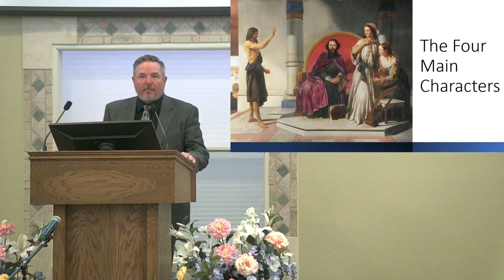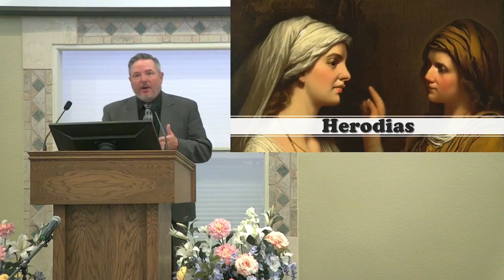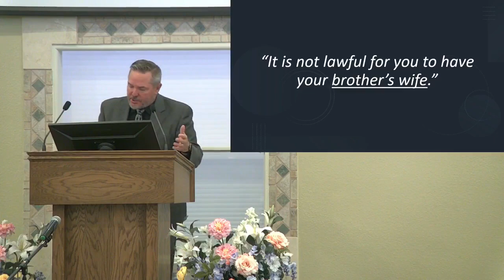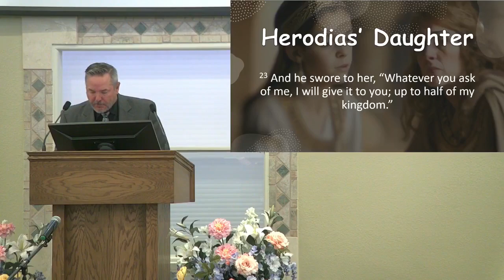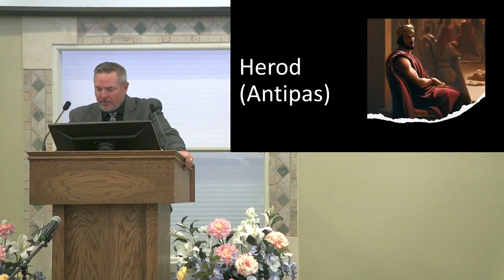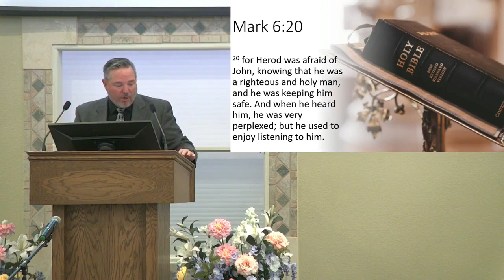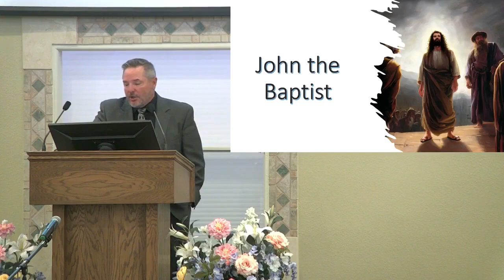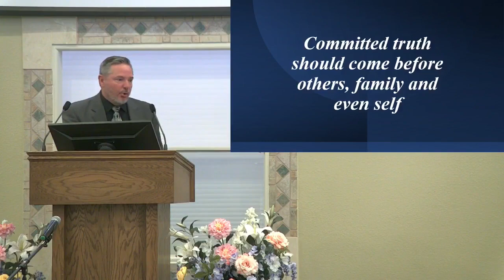07-16-23 (AM) Whose Will Do You Do? Matthew 14:1-12